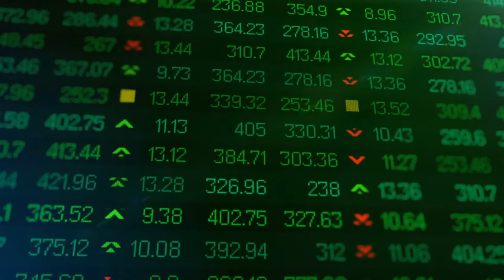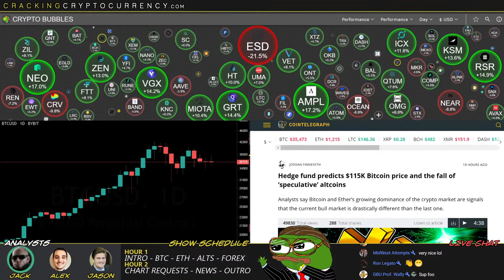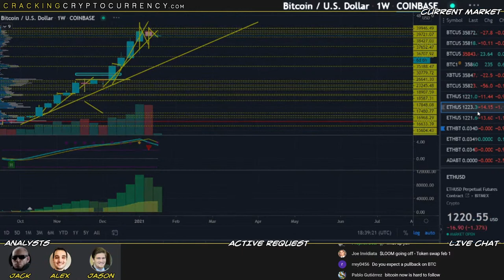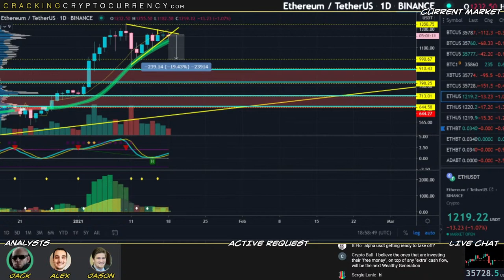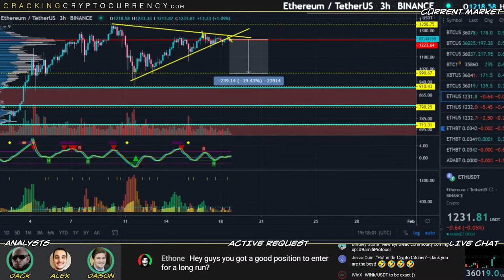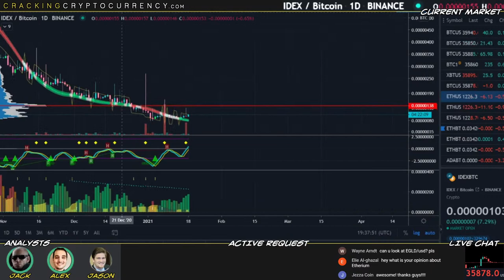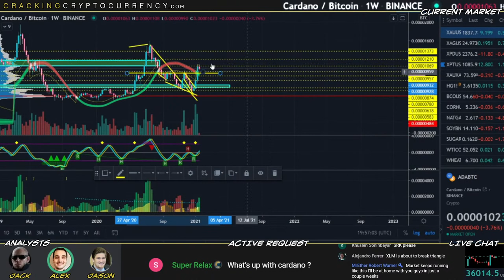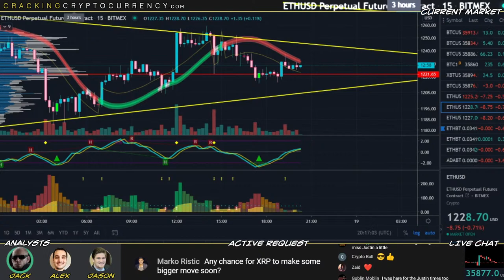Monday Alt Market Watch!🔴Live Day Trading📈Market Analysis🔴Chart Requests, News & More!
Join us every weekday afternoon 12PM CST, 1PM EST 10AM PST, 6PM UK.

00:00 - Stream Start
04:47 - Show Start
05:42 - Intro
10:22 - News
30:55 - $BTC & $ETH
40:25 - $BTC Dominance/Broad Crypto Market
41:54 - Altcoin,Shitcoin,Exchange,Privacy,Midcap,DeFi,Uni Perps.
46:58- $DXY
47:46 - $DAI (DOW JONES)
48:20 - $SPY
49:00 - $QQQ
50:40 Q: Will BTC pullback to $20K
54:30 - *Discussion about the U.S. Stimulus  (U.B.I.)
01:03:33 - $XMR * Alex explains Logarithmic/Linear Charts
01:05:55 - $ROSE
01:07:25 - $NEO
01:10:27 - $BAND
01:13:10 - $LINK
01:14:02 - $KEEP
01:15: 21 - GRT
01:16:34 - Q: How do you find a good entry position?
01:18:32 - $ZIL
01:21:17 - $RLC
01:22:51 - $ROOK
01:24:29 - $RAMP
01:25:41 - $REVV
01:26:36 - $ ALBT
01:27:52 - * Alex gives shout-out to Chart-Ex
01:28:22 - $ARCH
01:30:55 - $BZRX
01:32:53 - $UTK (UTRUST)
01:34:37 - $MAHA (MahaDAO)
01:37:17 - $IDEX
01:39:20 - $XAU (GOLD)
01:43:12 - $WINK
01:45:37 -$BONDLY
01:47:33 - $ELA
01:49:45 - $ICX
01:50:50 - $AAVE
01:54:26 - Q: Do you think once $UNI breaks $10 will it go parabolic?
01:56:12 - $ADA
01:58:09 - $EOS
02:00:55 - $ATOM
02:01:08 - $EGLD
02:01:48 - $NEM
02:03:51 - $XLM
02:04:17 - $XRP (plus Alex's Ripple Lecture)
02:06:15 - * Jack's thoughts on XRP
02:11:53 - Outro/Final Thoughts